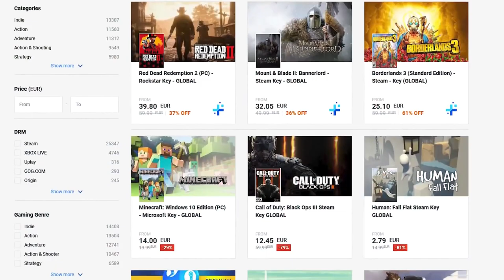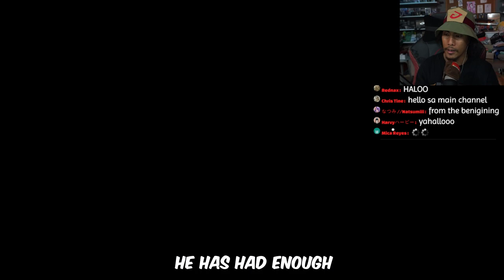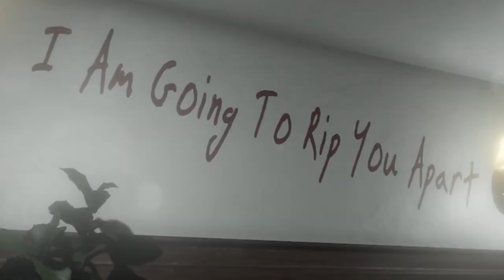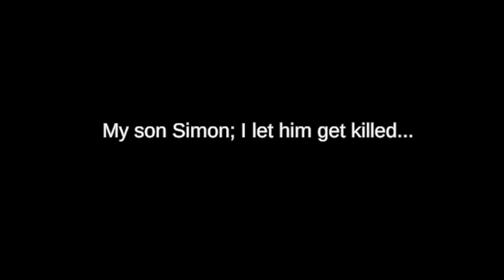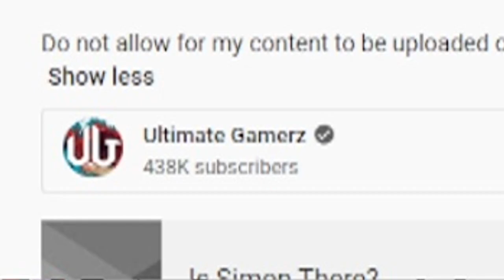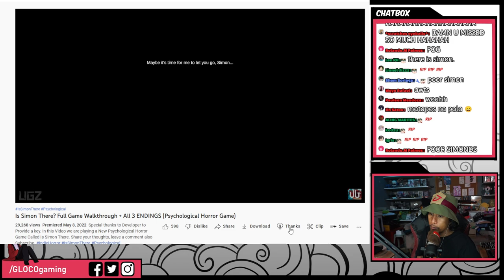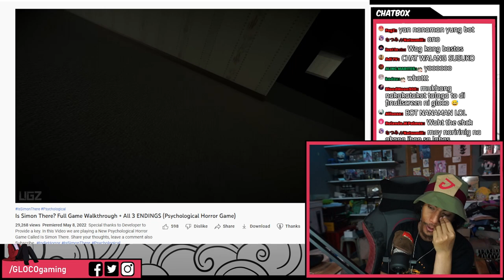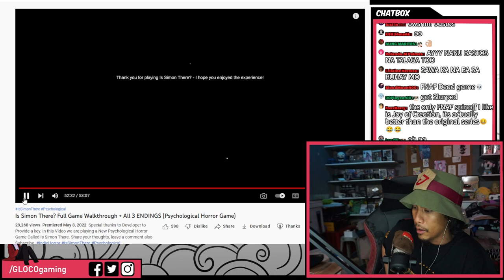Pinasok Nila bahay Mo, ano gagawin Mo?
GLOCO Plays Is Simon There? gameplay.